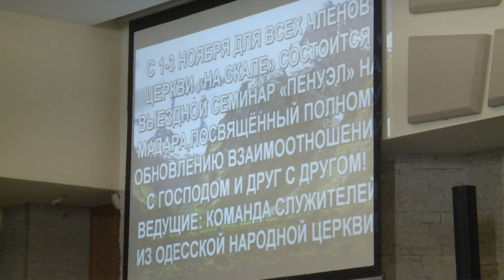Свидетельство о поездке в Гарбово 16.09.2018